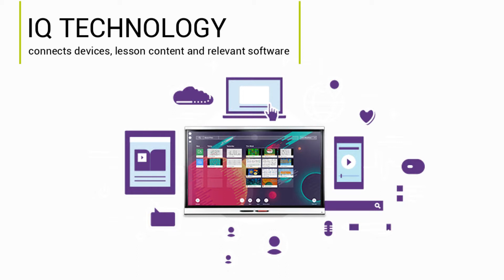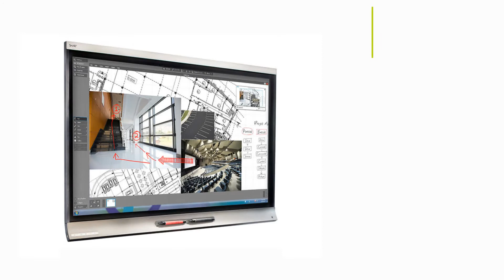SMART Board SPNL-6365P-i5 65" Interactive Flat Panel Display at OfficeWonderland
🌟 Revolutionize Interactive Learning and Collaboration with the SMART Board SPNL-6365P-i5 65" Interactive Display! 🎓✨

Today, we’re excited to present the SMART Board SPNL-6365P-i5, a 65" interactive display engineered to enhance your educational and professional environments. With cutting-edge technology and seamless usability, this SMART Board is designed to foster engagement and productivity. 🌐📊📺

🔹 Key Features of the SMART Board SPNL-6365P-i5:

📏 65-Inch 4K Ultra HD Display: Enjoy crystal-clear visuals with a 65-inch 4K Ultra HD resolution, ensuring sharp and vibrant images for all your content. 📺🌟

✏️ Object Awareness and Pen ID™: The display recognizes different pen colors, finger touches, and palm erases, providing an intuitive and seamless interaction experience. 🖋️👆✋

🤝 Collaboration Ready: Built-in collaboration tools, including SMART Ink®, SMART Learning Suite, and SMART TeamWorks™, facilitate real-time interaction and teamwork. 🌐👥💬

🖥️ iQ Embedded Computing with Intel® Core™ i5: The integrated iQ Android experience with an Intel® Core™ i5 processor provides powerful performance for instant access to a suite of collaborative tools and applications without needing an external PC. 💻📲

🎙️ Enhanced Audio: Equipped with 20W front-facing speakers, the SPNL-6365P-i5 ensures clear and powerful audio for your multimedia content. 🔊🎶

🌐 Multiple Connectivity Options: Includes HDMI, USB, DisplayPort, and OPS slots for seamless integration with various devices and peripherals. 🔗🌐

🔍 SMART Ink® and Digital Whiteboard: Write and draw over any application, and save notes directly to your connected device or cloud storage. 🖋️📄☁️

🖱️ Intuitive Touch Experience: The advanced touch technology offers a natural and responsive writing experience, supporting up to 20 simultaneous touch points. 👆🖋️

👉 Watch now to see the SMART Board SPNL-6365P-i5 in action and explore how this innovative interactive display can transform your teaching and collaboration! 📽️